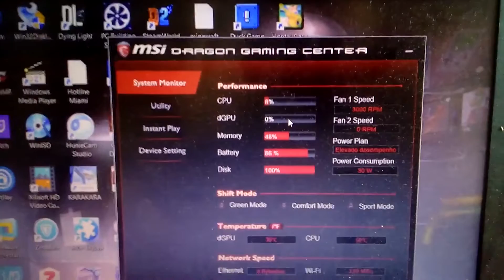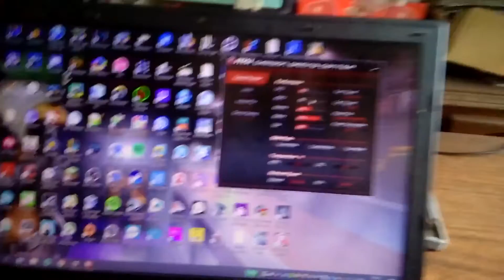Como trocar a ventoinha/cooler de qualquer portatil MSI GP60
Neste video explico como podem substituir a ventoinha do vosso portatil MSI GP60 e com possiveis soluções caso a ventoinha que venham a comprar tenha alguma pequena variante do modelo original.
Donativos:
Um especial agradecimento a quem fez o donativo para o meu canal, e sempre será lembrado.

Nuno Pereira - (Não sei se ele faz streams ou youtube :S )